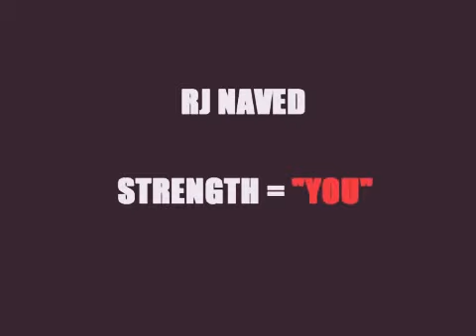See every girls and fast Share to this msg of Rj Naved (Redio mirchi)